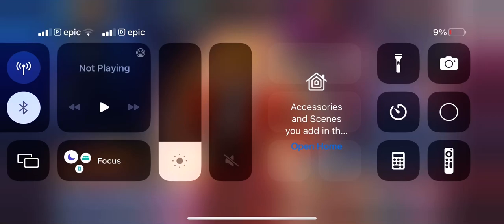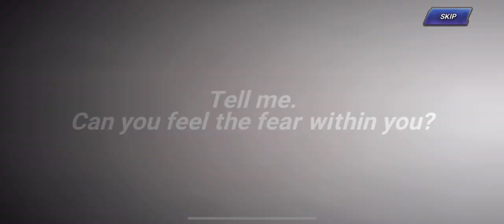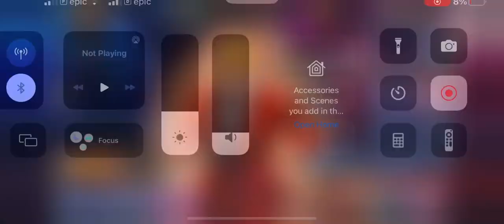King Of Fighters All Star Road A3 to A5 Low-Poly Rugal Update